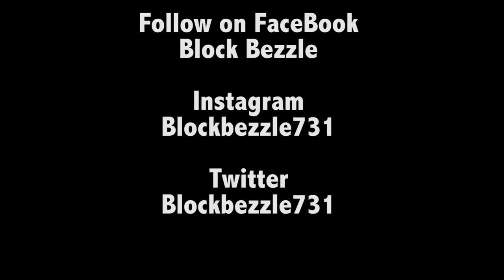Pour Up - Block Bezzle Ft Heat St Cloud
Hustle Babie Entertainment presents Block Bezzle Ft Heat St Cloud "Pour Up" off the highly anticipated mixtape Ray Wonder dropping February 2, 2015.